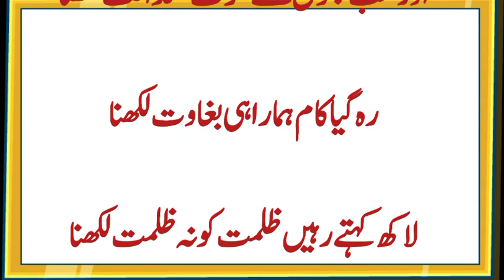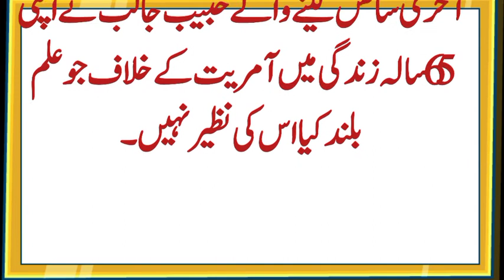Biography of Habib Jalib | Habib Jalib Kon tha | Safi Voice